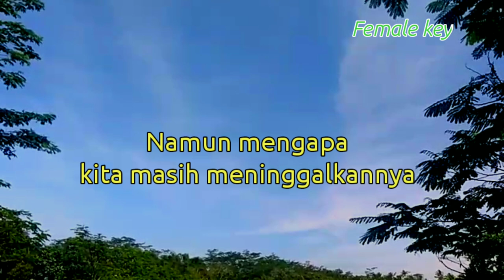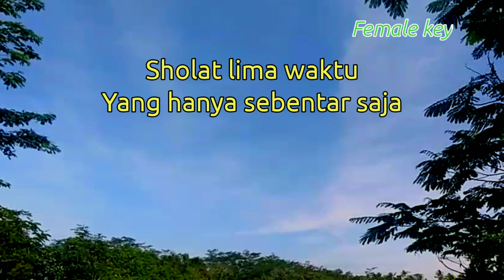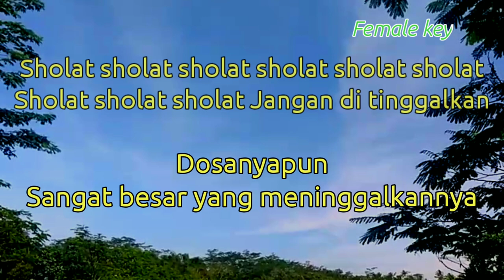Sholat - Vagetoz ( Karaoke Akustik ) female Key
Lagu baru

Lirik

Title :
Artis :
Song writer :
Original song :